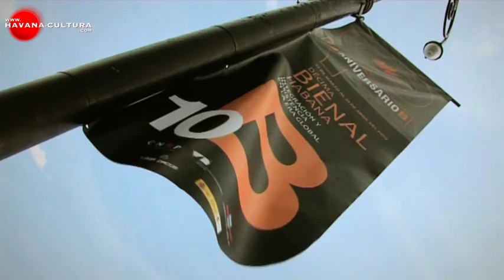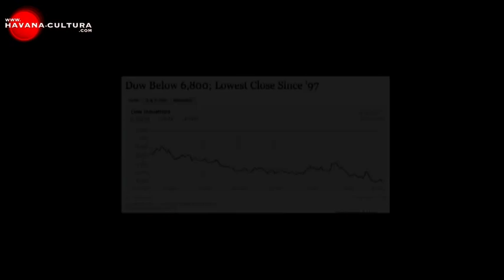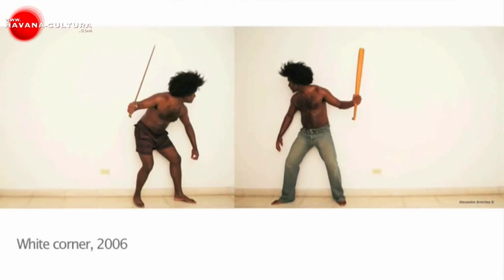Alexandre Arrechea [ Havana Cultura ]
Alexandre Arrechea made his name as part of Los Carpinteros. Which is to say he made his name disappear along with those of his fellow Carpinteros, Marco Antonio Castillo Valdés and Dagoberto Rodríguez Sánchez. The three artists began working behind their collective moniker back in 1994, and they became phenomenally, and anonymously, successful. The New York Museum of Modern Art, which acquired several of their drawings for the museum's permanent collection starting in the late 1990s, describes Los Carpinteros as follows: "Through collective authorship, the group members engage in labor that is itself opposed to